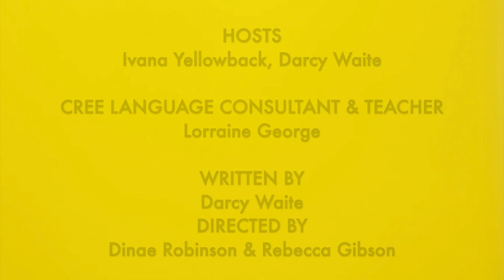7TH GEN Cree Language Learning Episode 108 - At a Gathering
Lorraine, Ivana, and Darcy exchange some cultural teachings, including the Cree words for some of the sacred medicines.